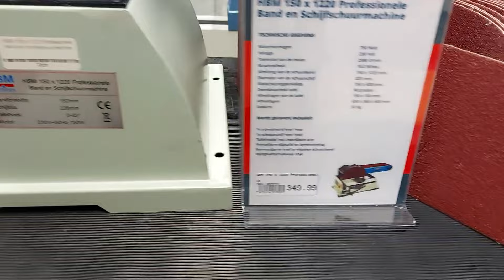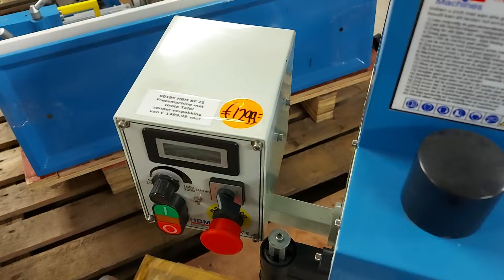HBM Gouda 2 -- boven --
Hallo allemaal.
Vervolg op het vorige filmpje...het is neet een speelgoedwinkel voor grote mensen.
Greets...Walther.